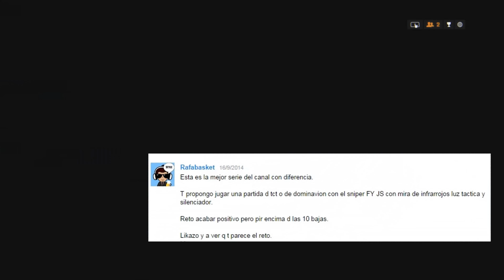RETANDO A ALEXUNI #9 | ¿SE ACABA? | BF4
Buenas a todos chavales, hoy os traigo el noveno capítulo de Retando a Alexuni.

Esta vez el usuario Rafabasket me ha retado a utilizar el FY-JS con mira infrarroja, silenciador y linterna también a hacerme más de 10 bajas con el y acabar en positivo ¿lo habré conseguido?

¡Si vosotros también me queréis retar ponerlo en los comentarios y se hará!